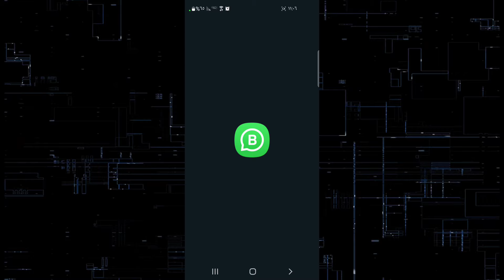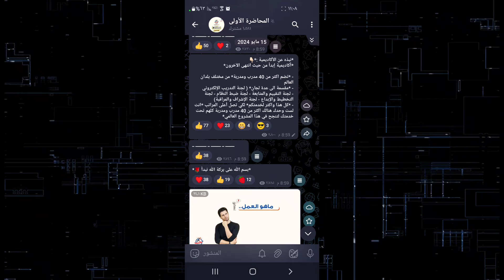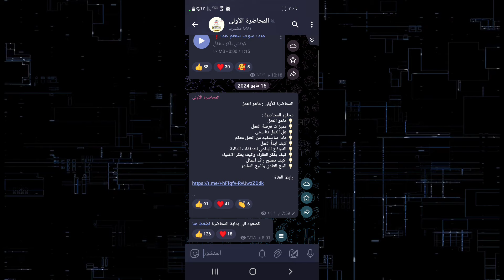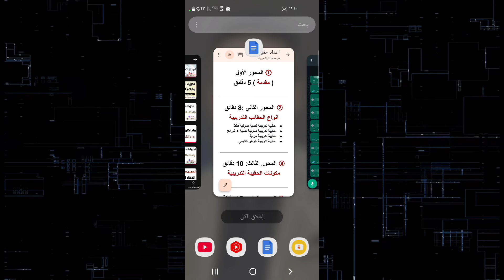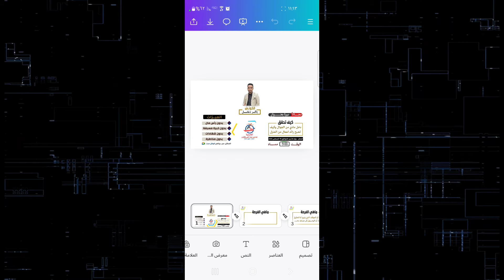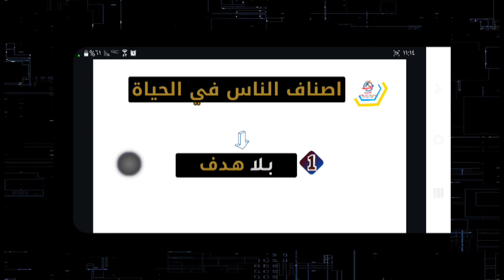أنواع الحقائب التدريبية: اصنع دورة تدريبية متكاملة على هاتفك بسهولة! 🤩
هل تريد إنشاء دورات تدريبية متكاملة بجودة عالية باستخدام هاتفك فقط؟ 🤩 في هذا الفيديو، سنستعرض أنواع الحقائب التدريبية وكيفية تصميم حقائب تدريبية جذابة وفعالة.

سنتعلم معًا خطوات إنشاء دورة تدريبية متكاملة باستخدام تطبيقات إنشاء حقائب تدريبية وبرامج تصميم حقائب تدريبية متاحة على هاتفك. سنغطي كل شيء بدءًا من كيفية صنع دورة تدريبية  و شرح طريقة عمل حقيبة تدريبية  وحتى  كيفية صنع حقيبة تدريبية احترافية.

سواء كنت ترغب في التدريب  أو التعلم الإلكتروني أو  تصميم دورة تدريبية خاصة بك، ستجد في هذا الفيديو كل ما تحتاجه.  سنشاركك أفضل برنامج لعمل حقائب تدريبية ونقدم لك نصائح قيمة لـ كيف تصبح مدرب محترف.

انضم إلينا في هذه الرحلة لتصبح خبيرًا في إنشاء حقائب تدريبية  و صنع دورة تدريبية متميزة  باستخدام هاتفك فقط! 😉